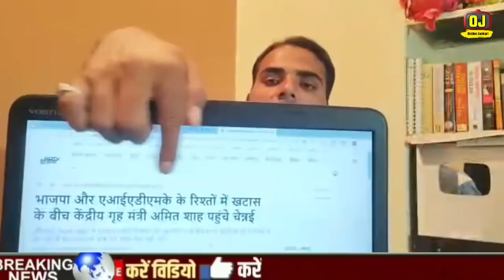CAA NRC के बाद मोदी सरकार नया कानून | अमित शाह का भयंकर विरोध